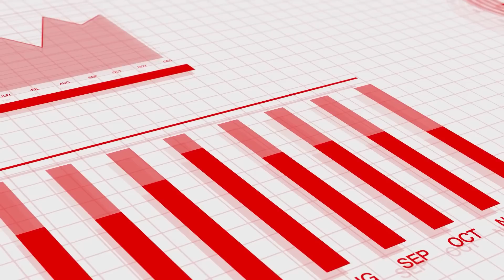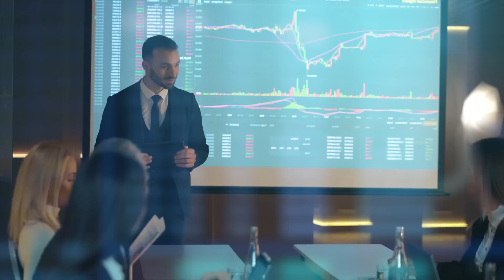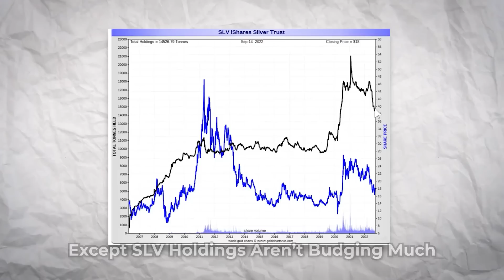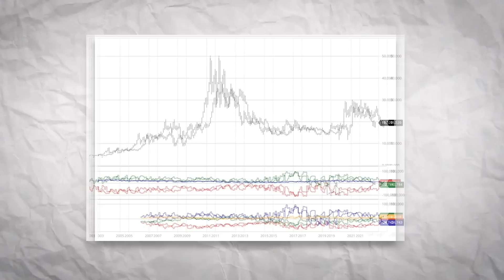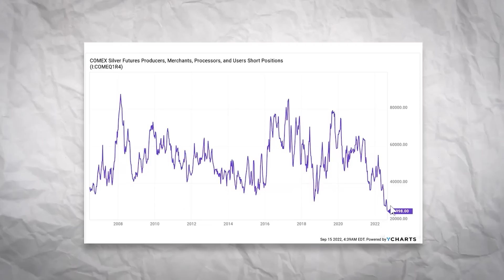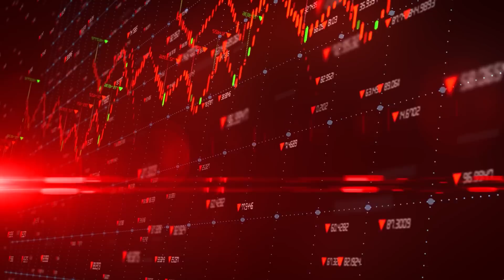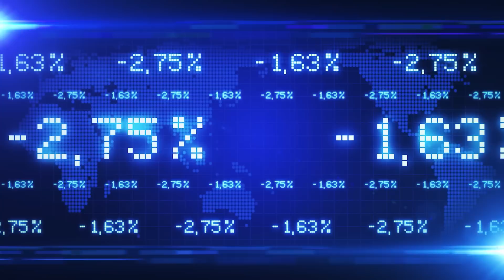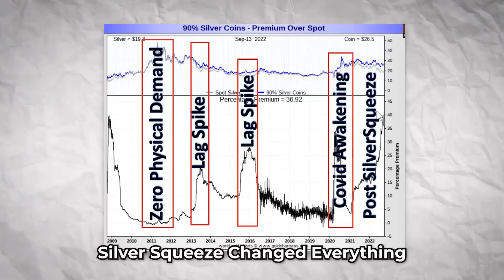This Is Why Holding Physical Silver Will Make You Rich!! - Rafi Farber | Silver Prediction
In this video Rafi Farber talks about why physical silver supply keeps falling, both on the LBMA and the Comex.